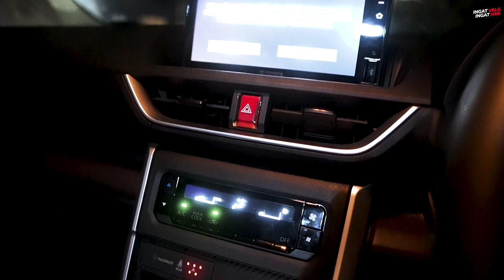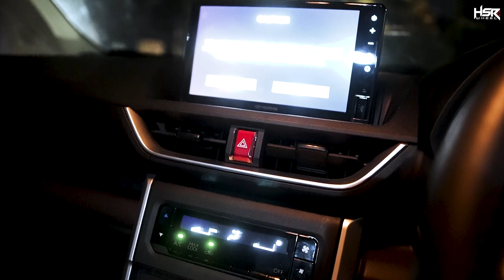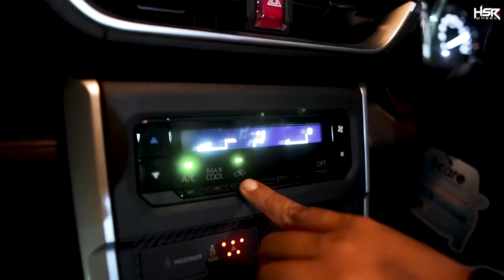Review All New Toyota Avanza Tipe G Racing Style 2022